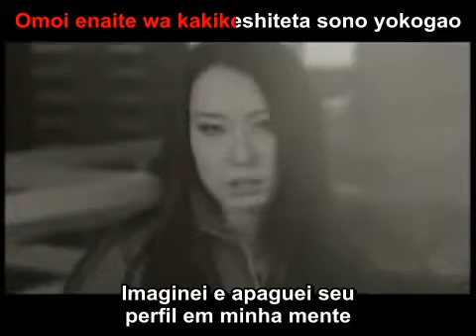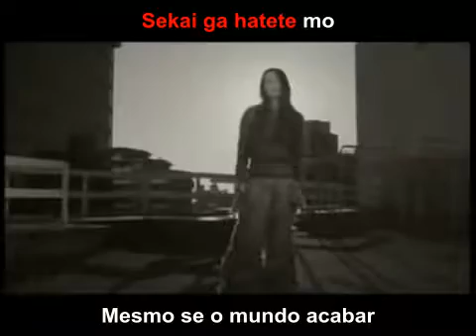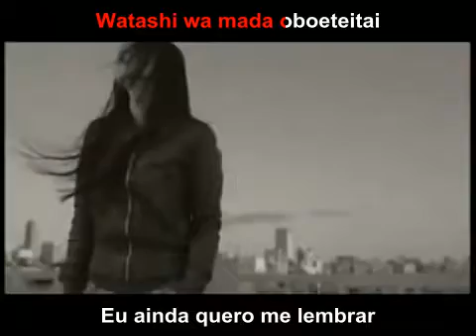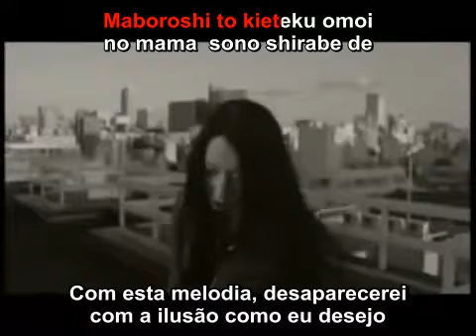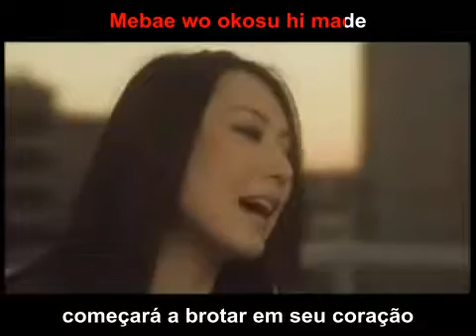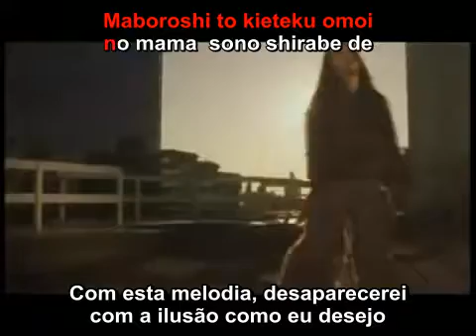Amano Tsukiko - Noise ( Legenda Karaoke em Romaji e tradução em Português)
Tema de encerramento No Modo Mormal do Jogo
Fatal Frame IV: Mask of the Lunar Eclipse